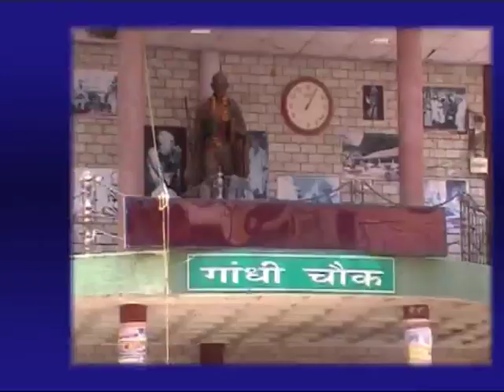21 dec main news headlines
21 dec main news headlines